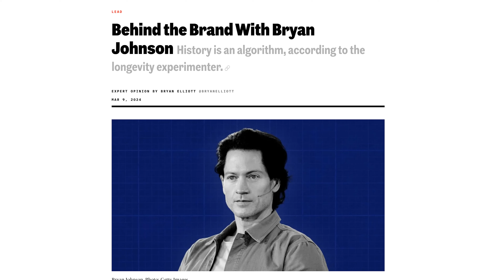The Billionaire Trying To Live To 200 (For $46/Day)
Bryan Johnson, known as the “world’s most measured man”, shares his health experiments, gene therapy, and the power laws of health. He shares insights on measuring health metrics, prioritizing interventions, and the importance of evidence-based health practices. The conversation delves into the concept of 'don't die' and the pursuit of longevity through scientific methods and measurements.

Ready to level up together?

Question — What practices do you do to live longer?

⏰Timecodes ⏰

00:00 - The Pursuit of Longevity: Gene Therapy and Stem Cells
02:02 - Power Laws of Health: Prioritizing Evidence-Based Interventions
03:11 - Measuring Health Metrics: Biomarkers and Protocols
05:35 - Scientific Pursuit of Longevity: Challenging Conventional Norms
16:11 - Biological Age Markers: Nighttime Boners
41:49 - Understanding Vitamin D and Diet
48:01 - Challenges of the Food Supply Chain
54:35 - Building a Religion and the Future of Intelligent Existence
56:08 - Content Marketing and the Long-Term Game